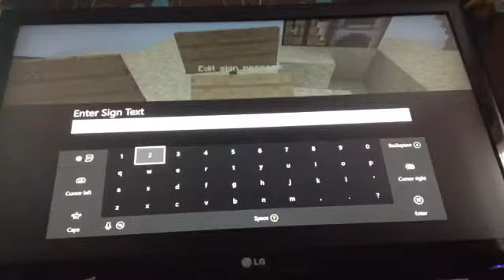Skywards w/zombie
Hello beast and new beast
There are
Minecraft series
Soon minecraft story mode.
Soon minecraft on PC
News
Mews about future minecraft updates
Shout out Sunday or Saturday or Friday
People in the pack
Milmanvj
Ukrad
Morgrex
Rapsodic08
LittleDevillRon [The beast at minecraft]
Jumpingstew7552
Sonnieboy05